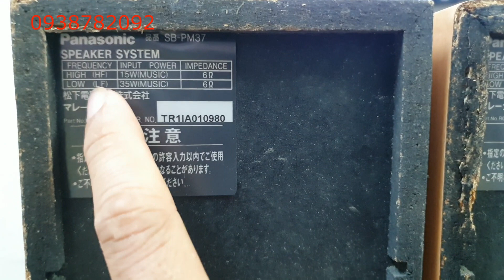Panasonic SB- PM37,giá 500k,chất âm cực hay,làm loa trợ lời- 0938782092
loabookshelfmini loa panasonic SBPM37
loa panasonic mini#loa bookshelf panasonic#